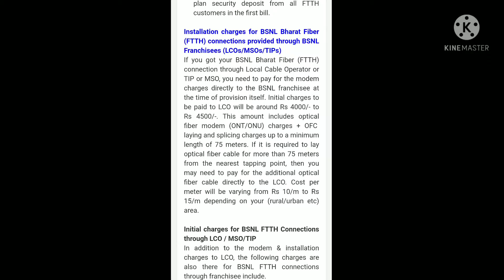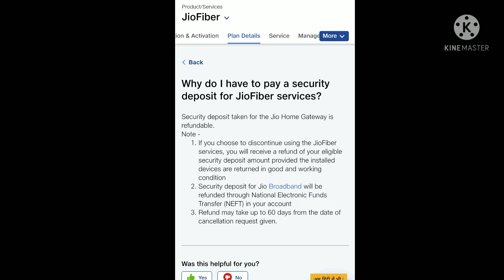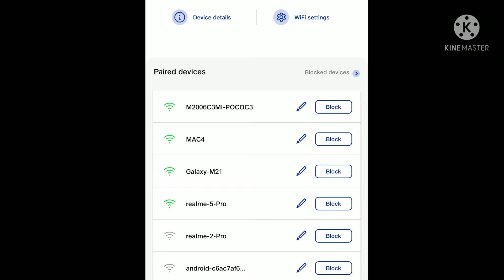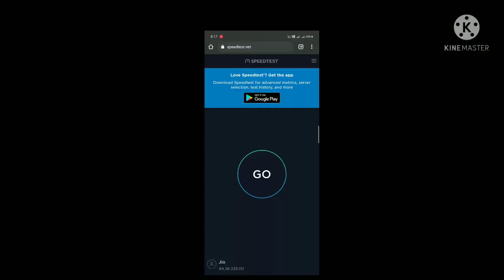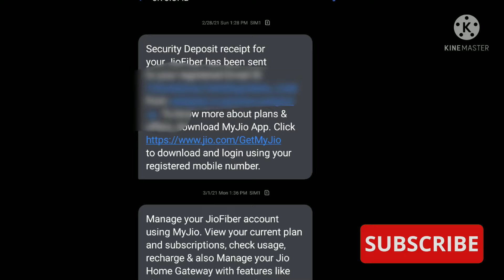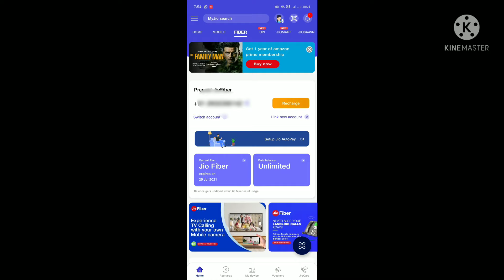Jio fiber review| jio fiber 399 plan speed test | how to apply for jio fiber| jio fiber installation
Jio fiber review | jio fiber 399 plan speed test in hindi | jio fiber details in hindi 2021